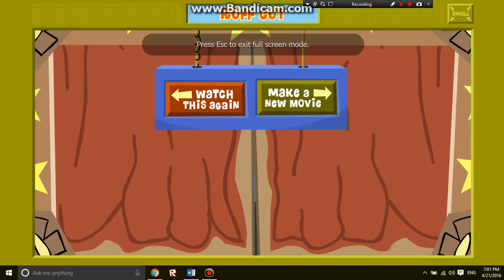I'm Not Friends with the Stinky Bananas FULL MOVIE